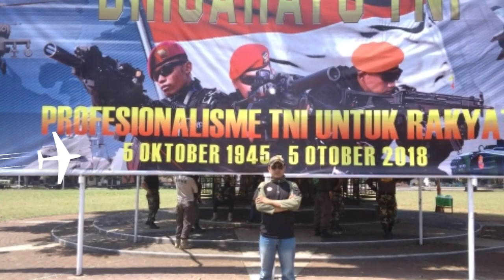BANSER NU BENTENG ULAMA DAN NKRI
Banser Nu adalah badan otonom NU yang berpedoman teguh terhadap ulama dan Pancasila selalu terjun di saat negara membutuhkan serta arif dan bijaksana dalam bertugas, bravoo
Terimakasih sudah benkunjung di lapak Arga Balarama
SALAM KOMPAK!

gp ansor, banser, barisan ansor serbaguna, berita terkini, sejarah, viral, nkri harga mati, trending topik,